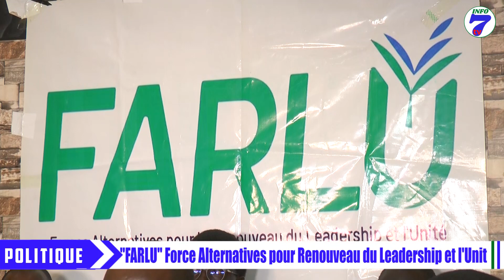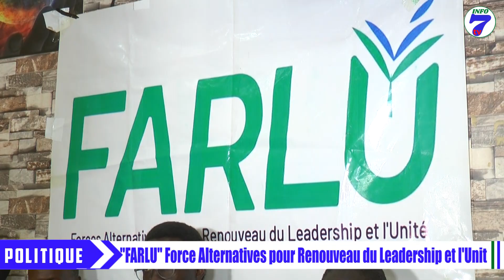🔴Lancement du mouvement "FARLU" Force Alternatives pour Renouveau du Leadership